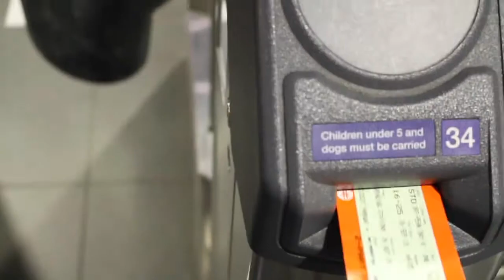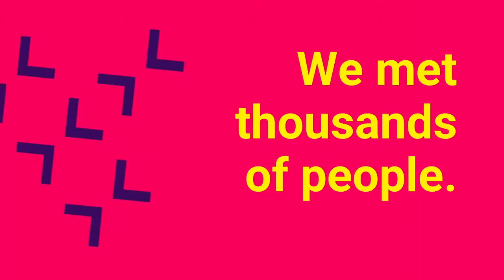Renew - Listen To Britain